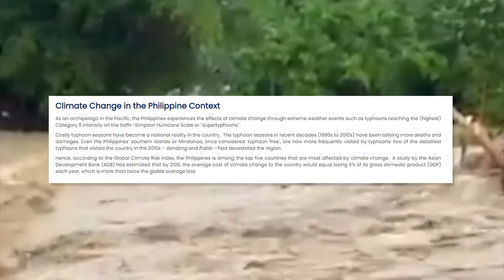HELP4PH: Providing Quick Aid During Disasters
Climate change has been taking its toll on the world, especially in vulnerable countries like the Philippines. Disasters like typhoons, earthquakes, and volcanic eruptions can strike more than once at any given time.

Let's ensure quick aid and immediate relief will be available for our affected Kapamilyas. Text HELP4PH to 24365 (US only), visit abscbnfoundation.org, or mail donations to 432 N Canal St. #21 South San Francisco, CA 94080.